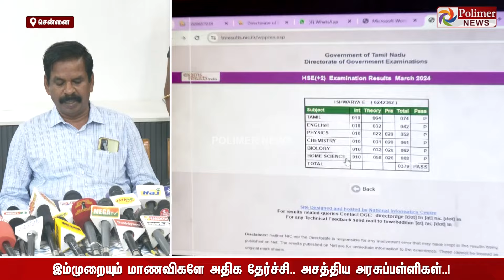தமிழகத்தில் +2 மாணவ, மாணவியர்களின் தேர்ச்சி விகிதம் என்ன? எந்த பாடத்தில் அதிக தேர்ச்சி? முழு விபரம்